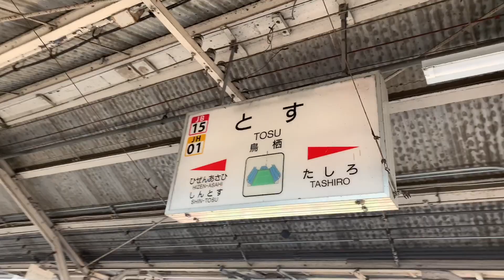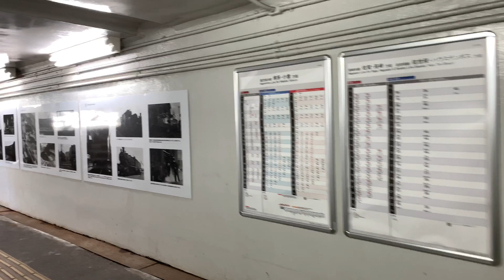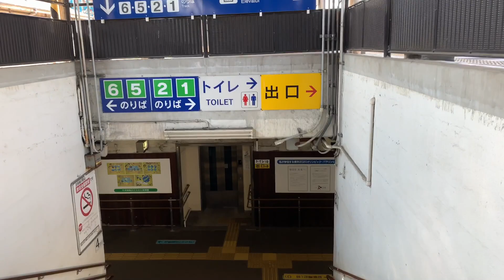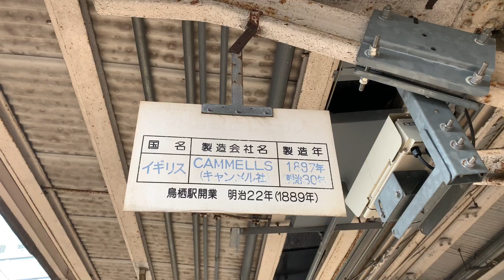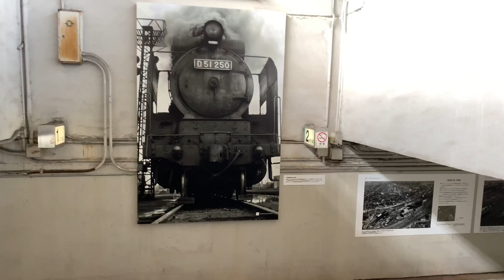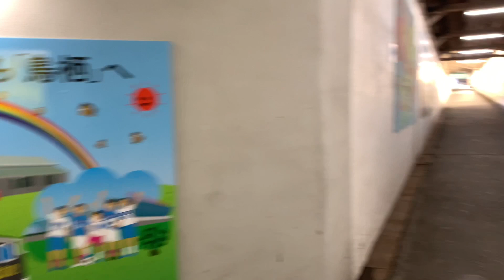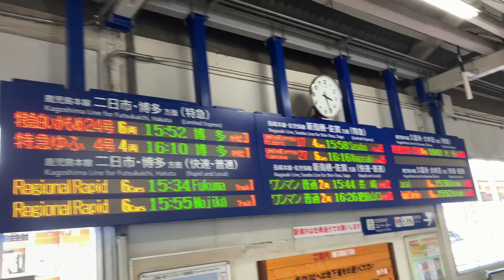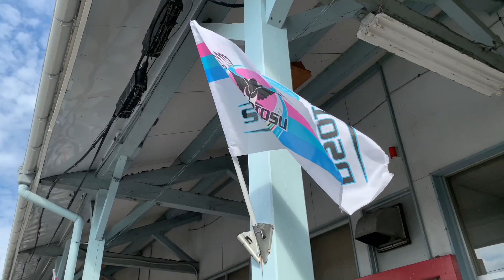鹿児島本線・長崎本線 鳥栖駅 2019.09.10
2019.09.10 (火) 9時59分頃から撮影
17:26〜  15時28分ごろから撮影